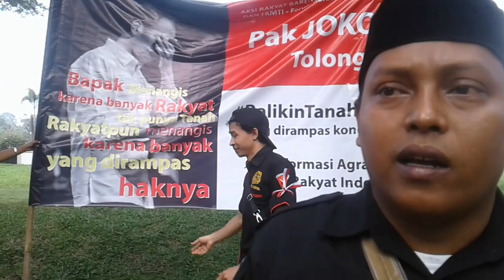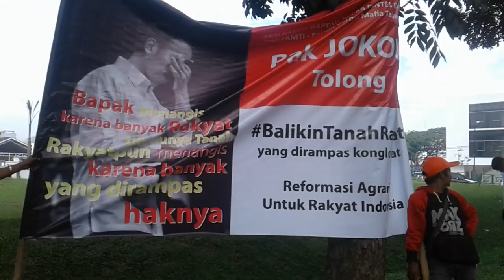Demo.BPPKB Banten Serpong dan FKMTI di sekitar ATR/BPN Tangsel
Selaku korban penyerobotan/perampasan tanah yang tergabung dalam FKMTI (Forum Korban Mafia Tanah Indonesia) telah menemukan sejumlah fakta di depan mata bahwa praktek Kolusi dan korupsi di instansi pemerintah yang berkaitan urusan tanah hingga kini masih terjadi dan hasil diskusi dengan beberapa warga ahliwaris dan pemilik tanah yang terletak di LEGUTI - Lengkong Gudang Timur kecamatan Serpong, yang mana mereka adalah para korban perampasan tanah oleh pihak Sinarmas BSD, para korban menginginkan keadilan agar tanah mereka di kembalikan karena pihak BPN telah mengeluarkan sertifikat atas nama BSD padahal para korban tidak pernah menjual sehingga para korban minta pertanggungjawaban kepada BPN dan Pemerintahan Tangerang Selatan.

Berikut adalah korban perampasan tanah yang di lakukan oleh pihak BSD Sinar Mas

Nasib Bin Djimbling  : Luas tanah 4.000M2

Ani Wapan    : Luas tanah 9.990M2

Gupang Djuni   : Luas tanah 9.600M2

Hajah Zahro   : Luas tanah 18.000M2 AJB 1984

Ny. Ir. Vergawati  : Luas tanah 5.000M2 AJB 1999

Ali Lugina    : Luas tanah 2.500M2 SHM 1974

Rusli Wahyudi   : Luas tanah 25.000M2

Maka dengan ini kami yang tergabung di dalam FKMTI berserta masyarakat kelurahan Lengkong bermaksud menyampaikan pemberitahuan kegiatan “ Menyampaikan Pendapat di Muka Umum dalam bentuk AKSI UNJUK RASA yang akan di laksanakan pada:

Hari / Tanggal  : Senin, Selasa, Rabu 4, 5, 6, Maret 2019

Waktu   : Pukul 08.00 Wib s/d 18.00Wib

Tujuan dan sasaran : Kantor BPN Tangerang Selatan dan Kantor Walikota Tangerang Selatan

Estimasi massa :150 (seratus limapuluh) orang

Koordinator  : Solihin

Penanggungjawab : Budiman Permata

Titik Kumpul  : Kantor BPN Tangerang Selatan

Alat Peraga  : Toa, Baliho, Selebaran

Kegiatan Aksi  : Menyanyikan lagu Kebangsaan, Lagu Perjuangan, Orasi, Membaca Puisi